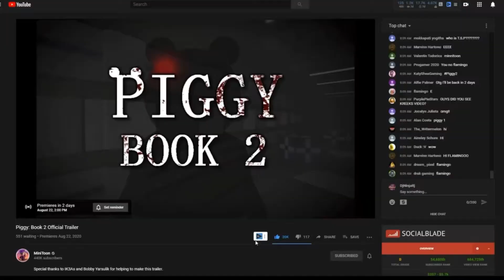The Evolution Of DjNinjaRj Roblox - Live Streams Videos And More!!!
This is the evolution of My Channel In Roblox, This Took A While To Edit So Hope You Enjoy.
I Am Back And I Am Going To Post Roblox Livestreams, Videos, And More, Make Sure To Show Up For All This New Content. THE ROBLOX ADVENTURES CONTINUES!!!
I Live Stream Every Day, So Don't Miss Them!!!